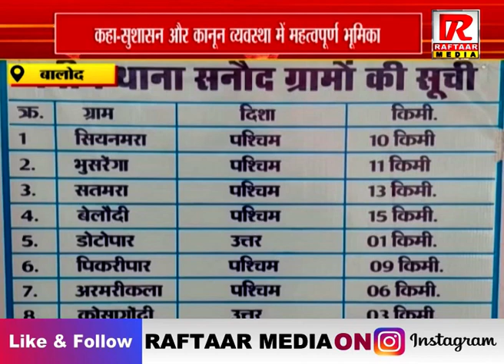बालोद : कहा –सुशासन और कानून व्यवस्था में महत्वपूर्ण भूमिका , देखें